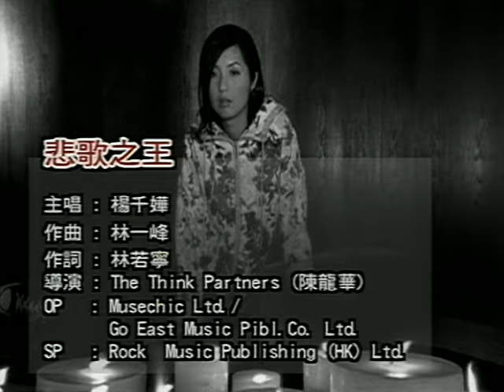Miriam Yeung - 楊千嬅 -《悲歌之王》MV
Music video by Miriam Yeung performing Bei Ge Zhi Wang (Music Video).